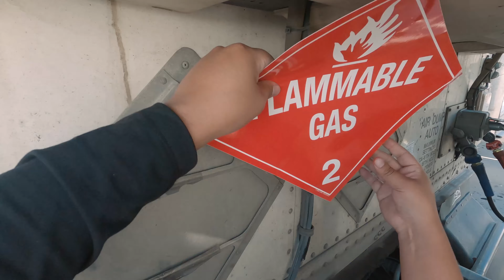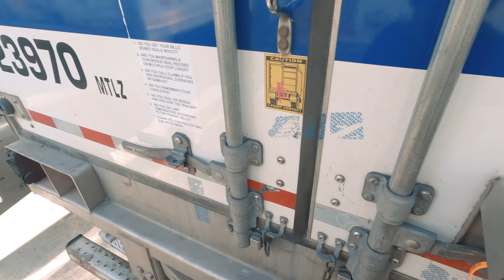Looking for my trailer | Hazmat load!